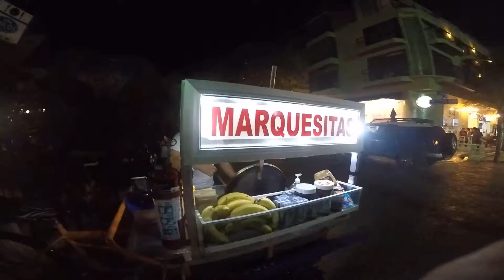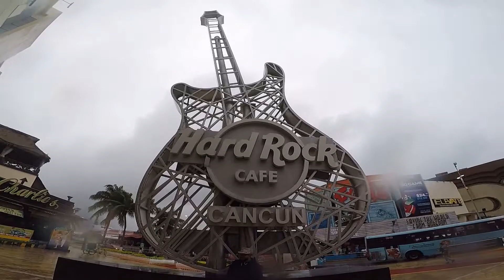GoPro HERO5: CANCUN /Adventures HD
1